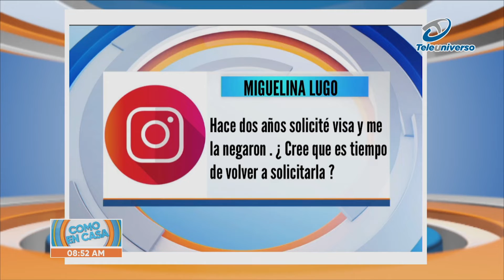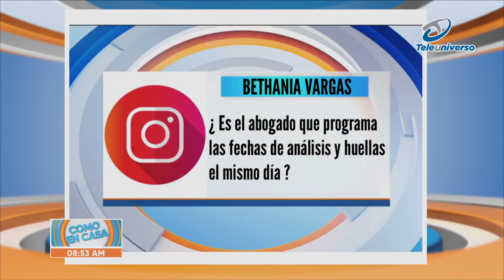ELIMINACIÓN DE L CARGA PÚBLICA | MIGRACIÓN | COMO EN CASA TV